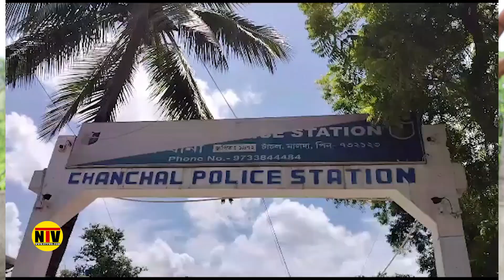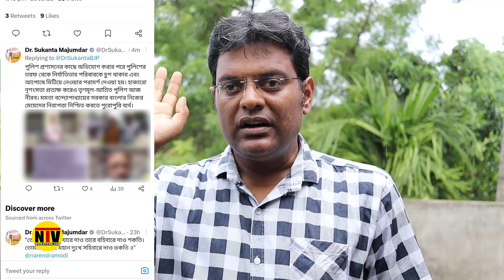সপ্তম শ্রেণীর ছাত্রীকে আম বাগানে নিয়ে গয়ে ধর্ষণের অভিযোগ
✪ 》 𝐒𝐎𝐂𝐈𝐀𝐋𝐒  《 ✪